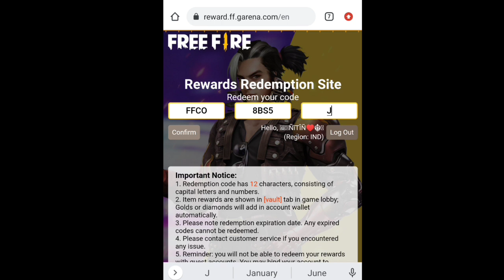FREE FIRE CITY OPEN EVENT REDEEM CODE ! REDEEM CODE FREE FIRE TODAY ! WIFI GAMING DOST !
This video about free fire new pet , free fire Advance Server Registration code today event, free fire ob 29update, free fire live,free fire lobby plant Kaise Milega Free Fire McLaren Event lobby plant Kaise Milega new update , free fire redeem code today

@Total Gaming  @Desi Gamers  @PRG GAMERS
@Gyan Gaming  @Free Fire India Official  @SHREY YT  @GSK Verified  @raaj Gaming @gaming with legend @Total master Gaming @srikanta @Gaming aura @free fire ki duniya @kks legend @Game knowledge @ruler zone ‎@STAR GAMERS